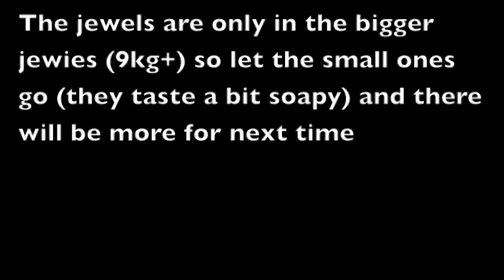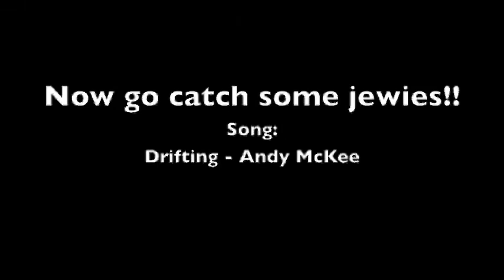Jewfish Jewels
Where to find the jewels inside the jewfish. How to cut the jewels out of the jewfish